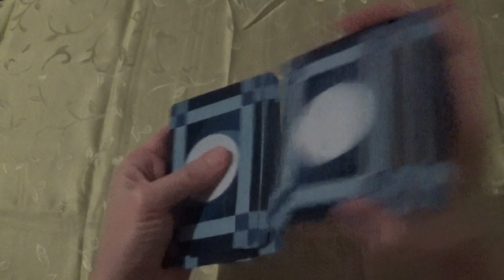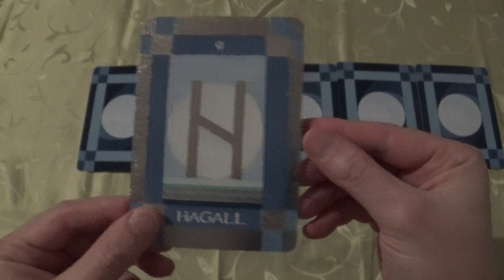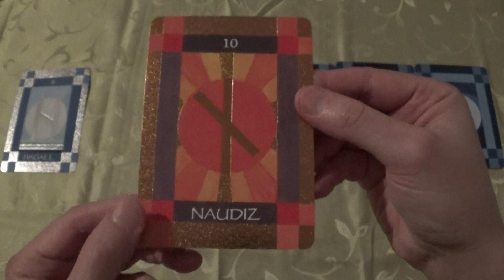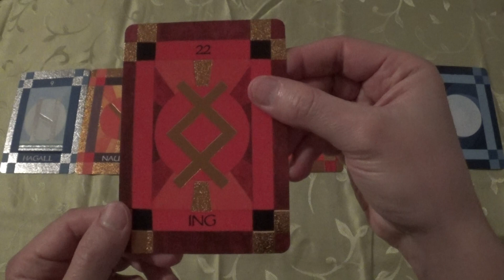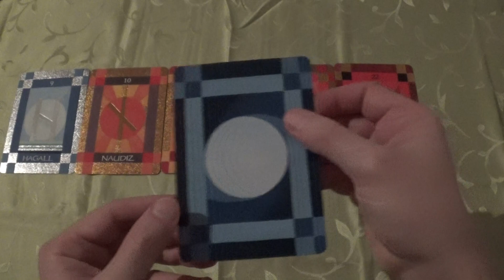6 Rune Cards for 13.-18.12.2018 (Runes, Runen, ASMR-style)